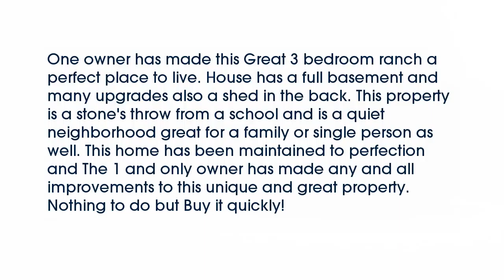Real estate for sale in Painesville Ohio - MLS# 3795481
229 West Eagle Street
Painesville Ohio 44077
MLS# 3795481

One owner has made this Great 3 bedroom ranch a perfect place to live. House has a full basement and many upgrades also a shed in the back. This property is a stone's throw from a school and is a quiet neighborhood great for a family or single person as well. This home has been maintained to perfection and The 1 and only owner has made any and all improvements to this unique and great property. Nothing to do but Buy it quickly!